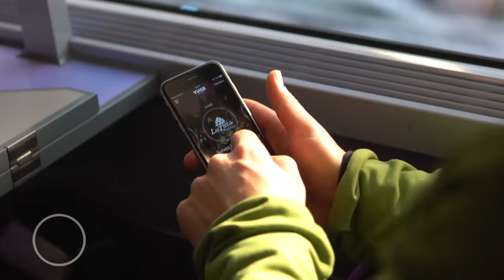Bourg-Saint-Maurice - Les Arcs en 7 minutes !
Accédez directement aux pistes de ski depuis Bourg-Saint-Maurice en 7 minutes seulement 👍